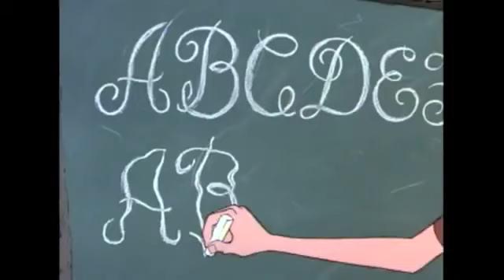Nostalgia Critic | The Sword In The Stone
Nostalgia Critic
The Sword & The Stone
Disney